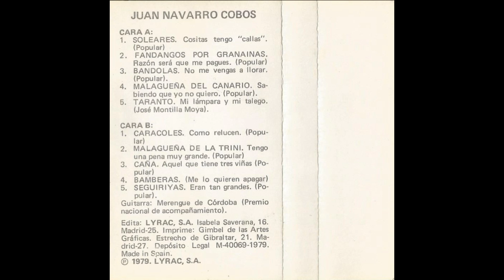Juan Navarro Cobos Nuevos valores del Cante Hondo Cassette 1979 05 Taranto